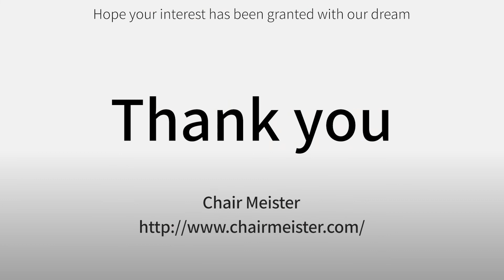㈜체어마이스터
산업분야 : 건설/건축/인테리어
상품명 :
1. 모던
2. 스토아
3. 쌔들체어 (& 튤립스툴)

주소 : 경기도 김포시 통진읍 가현로 85번길 99-4